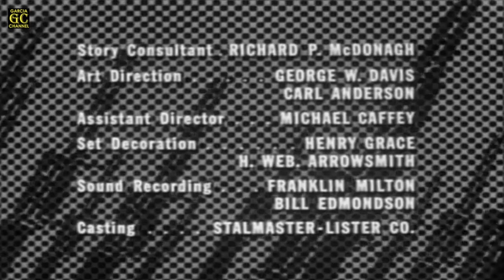COMBAT! Full HD (Season 2 - Episode 5) 'The Long Way Home Part 2'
Title: The Long Way Home Part 2
Cast: Vic Morrow, Rick Jason, Richard Basehart, Jack Hogan, Pierre Jalbert, Tom Lowell, Dick Peabody, Conlan Carter, Simon Oakland, Woodrow Parfrey, Sasha Harden, Glenn Cannon, Arthur Batanides, Jim Sikking, Michael McDONALD, Arnold Merritt, Walter Linden, Norbert Meisel, Rudy Dolan and Robert Fortier
Written by: Edward J. Lakso
Directed by: Ted Post
Original air date: October 15, 1963
Episode (overall): 37

GARCIA CHANNEL